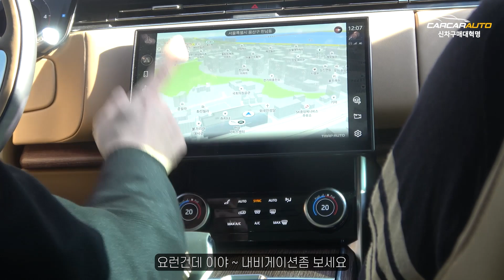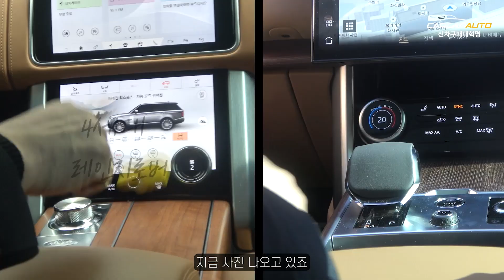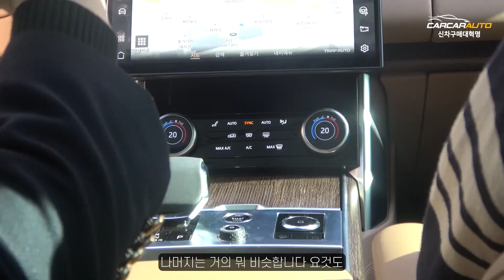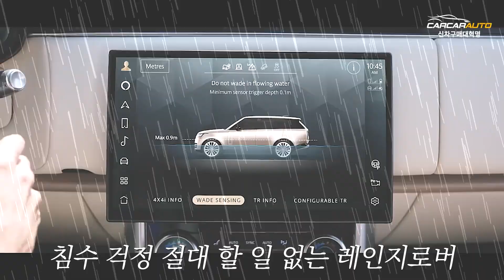사막의 롤스로이스 신형 레인지로버 D350 시승기, 비교불가 압도적인 승차감 디자인의 소유자, 꿈을 꾸게 만드는 SUV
▶ 카카오톡 허프로 상담 바로받기 : KATO8282
▶ 카톡 : KATO8282
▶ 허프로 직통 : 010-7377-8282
▶ 카카오토 대표전화 : 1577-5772

28년경력의 자동차판매왕 대표 허프로의 고급정보를 알려드립니다.